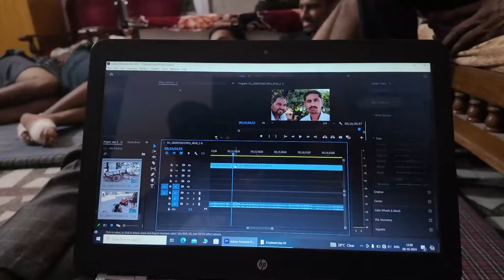सालासर पैदल यात्रा - Day 4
Location        -
camera man -
Edit by            -
Artist              -